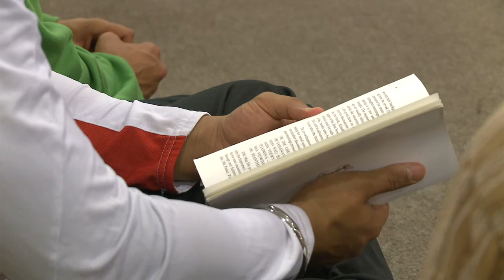CHYK New Zealand - Short advert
CHINMAYA YUVA KENDRA (CHYK) NZ is a forum for bright young minds to come together and learn how to harness their potential through dynamic spirituality as well as for those who want to find harmony within themselves.